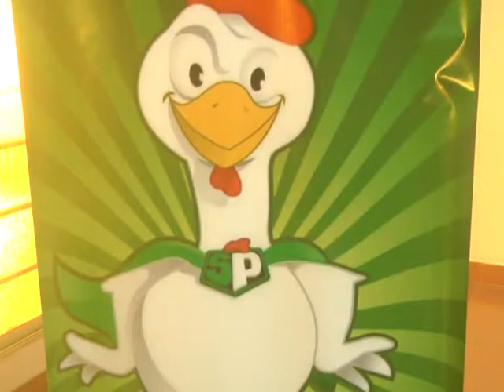PRESENTARON EL CONCURSO DEL POLLO QUE SE LLEVARÁ A CABO EN LA MERCED